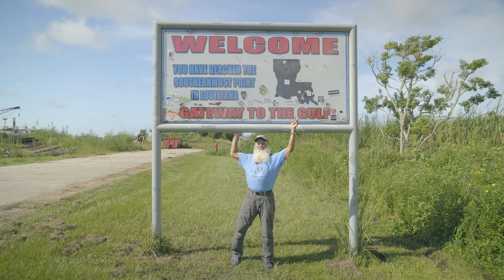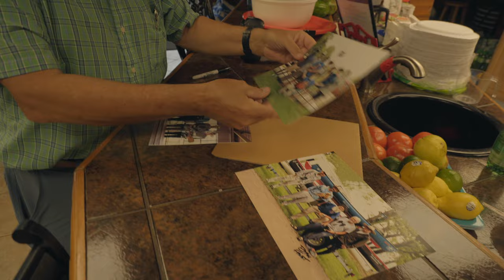GREYBEARD - Behind the scenes part 3, the last week of filming on the Mississippi River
Behind the Scenes on GREYBEARD: The Man, The Myth, The Mississippi.

We spend some time with the paddler crew as they take a few rest days before their final push to salt water. Everyone enjoys some time to rest and we head south to film the sunset and look for some gators!

Dale "Greybeard" Sanders just became the oldest person to paddle the entire Mississippi River, again! We have been following along and filming him all summer and this four-part series takes you behind the scenes of our filmmaking process during the last week of filming.

We are not getting paid to make this film so we are relying on generous donations to pay for expenses we incur while making the film.